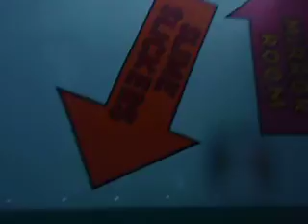to much shakeing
running through water works and water got in my eyes so camera shook alot